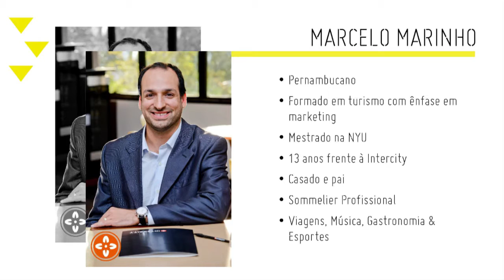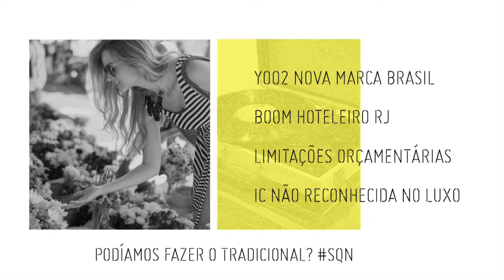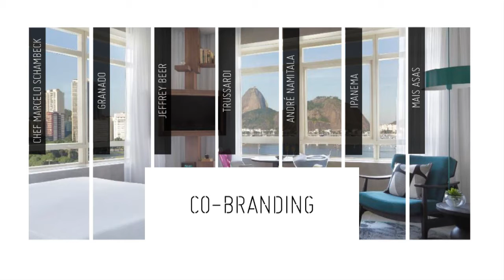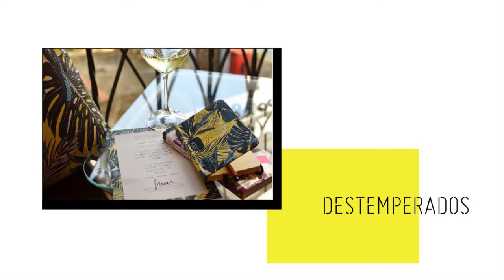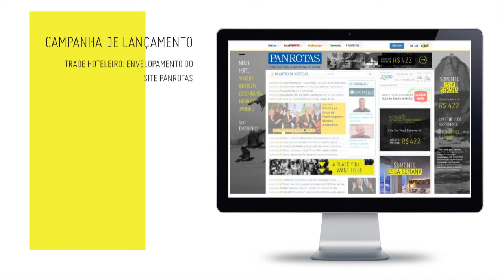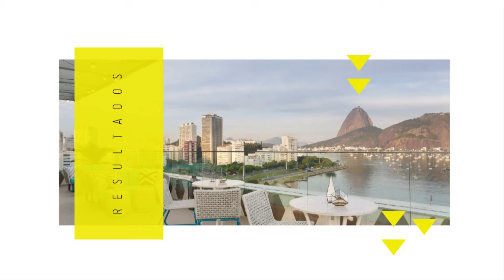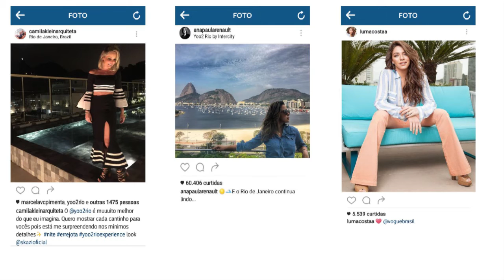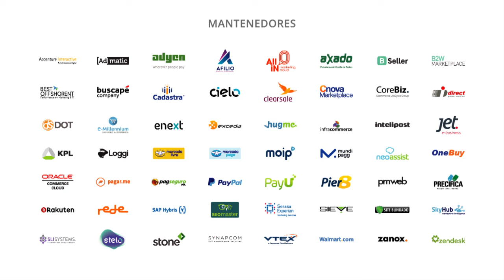Turismo no e-commerce: oportunidades e desafios dentro e fora dos marketplaces - Marcelo Marinho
Marcelo Marinho, Diretor de Operações & Marketing Corporativo da Intercity Hotels fala sobre Turismo no e-commerce: oportunidades e desafios dentro e fora dos marketplaces na Conferência E-Commerce Brasil RIO 2016.